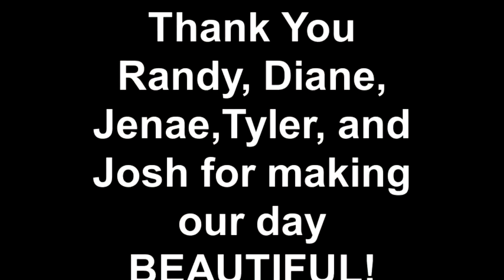Easter Sunday 2012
Created on April 12, 2012 using FlipShare. Playalinda Beach Florida.